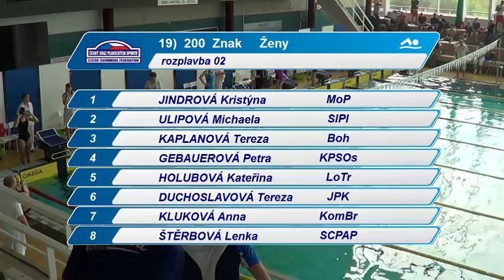Finále MČR družstev 2014 - 200 Z ženy